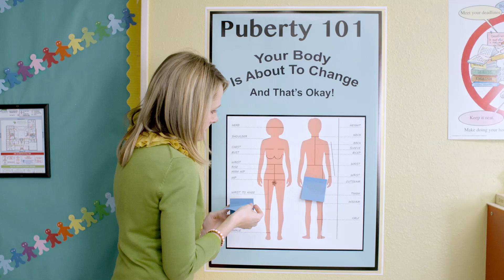Ms. Bennigan 'Decorates' a Puberty Poster | Teachers on TV Land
Be sure to catch the premiere of Teachers on Wednesday, January 13 at 11pm only on TV Land.

Teachers is a new series where six elementary school teachers try to mold young minds, even though their own lives aren't really together. This new comedy is based off of the web series created by the Katydids and is executive produced by Alison Brie, Ian Roberts and Jay Martel. Teachers premieres January 13th on TV Land, following Younger.